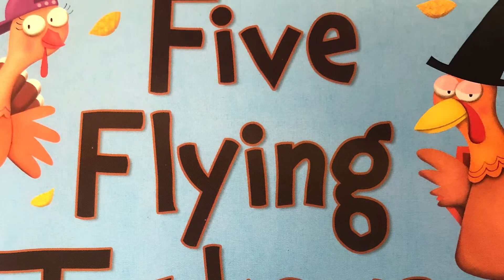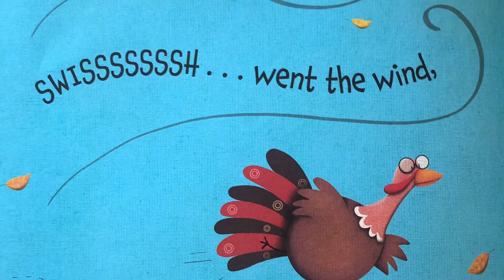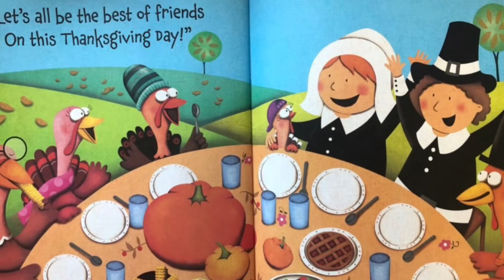Five Flying Turkeys -Audiobook